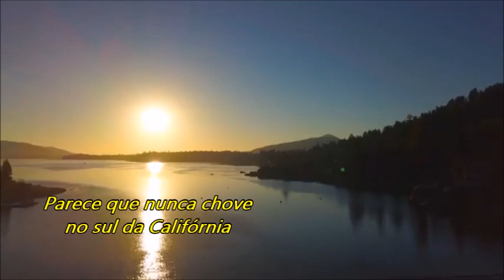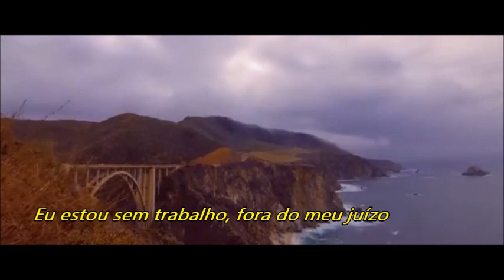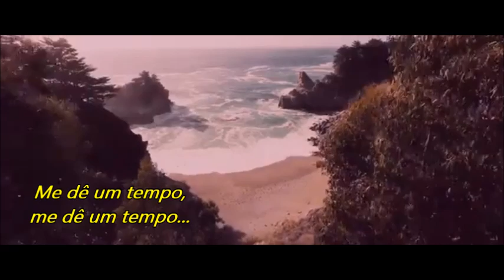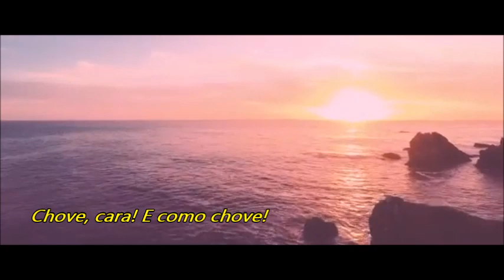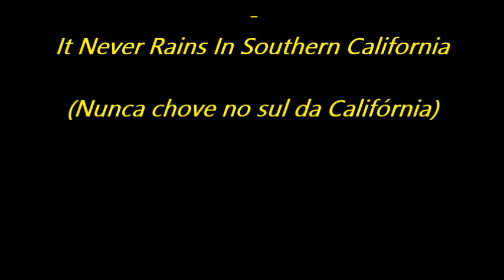Albert Hammond - It Never Rains in Southern California (Tradução)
It Never Rains in Southern California  (Lyrics)

Got on board a westbound 747
Didn't think before deciding what to do
Oh, that talk of opportunities, TV breaks and movies
Rang true, sure rang true
Seems it never rains in southern California
Seems I've often heard that kind of talk before
It never rains in California
But girl, don't they warn ya?
It pours, man, it pours
Out of work, I'm out of my head
Out of self respect, I'm out of bread
I'm underloved, I'm underfed
I wanna go home
Will you tell the folks back home I nearly made it?
Had offers but don't know which one to take
Please don't tell 'em how you found me
Don't tell 'em how you found me
Gimme a break, give me a break